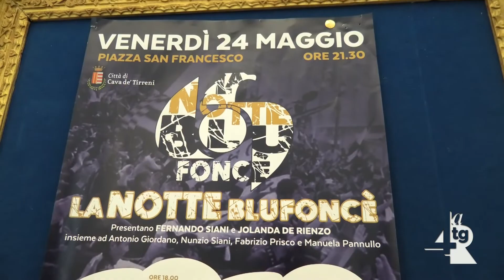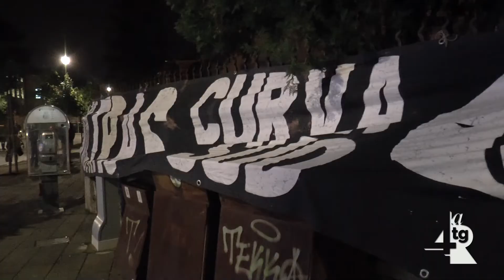Cavese, presentata questa mattina la Notte Blufoncé, che si terrà venerdì